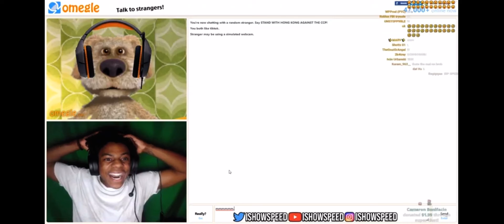IShowSpeed Meets Talking Ben on Omegle